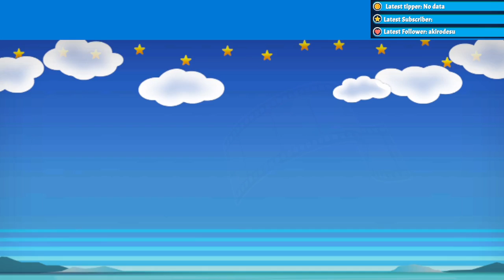Farming FGO JP Collab Event + Hollow Knight!